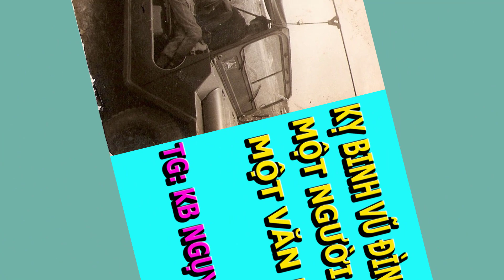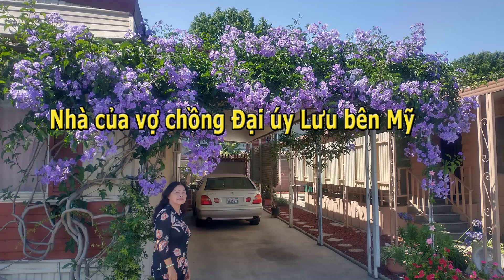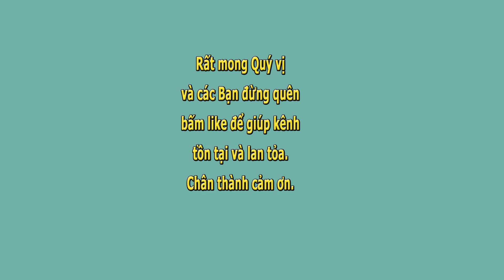Kỵ Binh Vũ Đình Lưu- Chiến sĩ văn nhân- Tác giả Kỵ Binh Nguy Sài Gòn